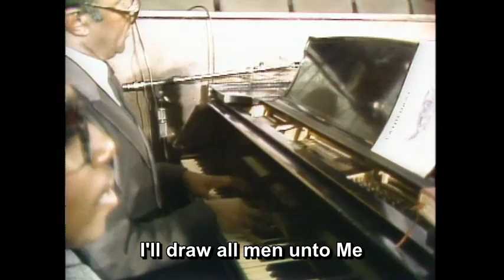Mount Zion Baptist Church Choir - Lift Him Up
There is nothing like a Church Choir singing the praises of God

Recorded on the 29th November 1982